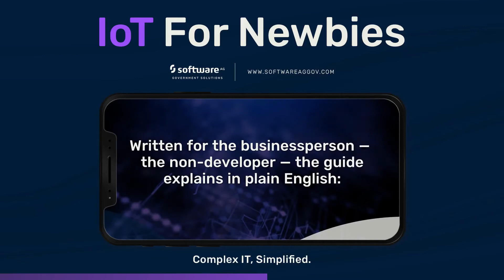IoT For Newbies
Connected sensors in every kind of asset, from wearables to water meters, can help keep citizens safe, secure the supply chain, reduce operations and management costs.

Let’s see what you can do with IoT and how quickly you can prove IoT’s value by visiting